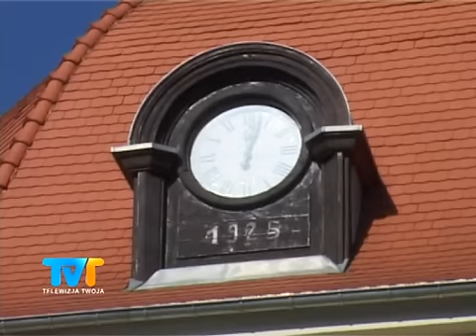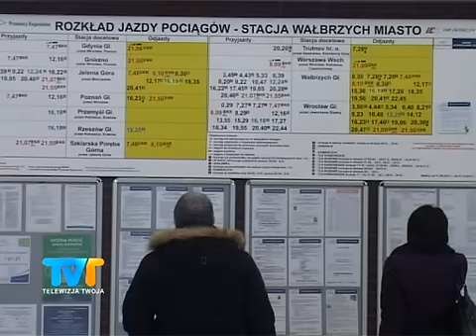Dworzec Miasto jak nowy